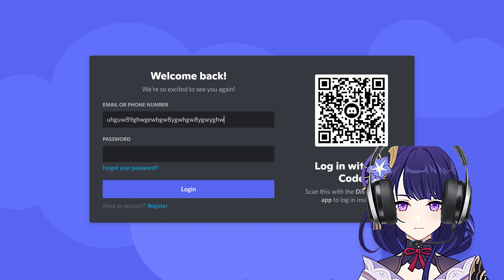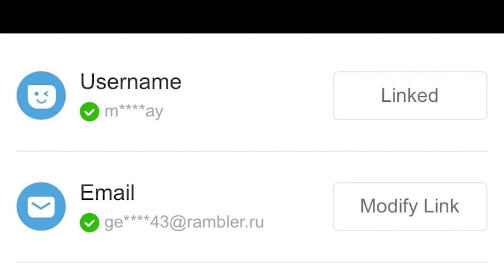Genshin Impact Account Giveaway Speedrun 2022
How to Giveaway your Genshin Impact Account Speedrun 2020 100% Legit No cLiCkbAiT